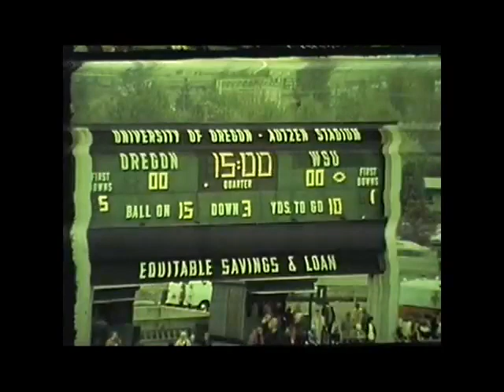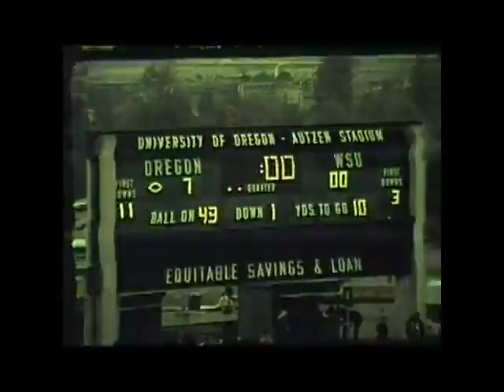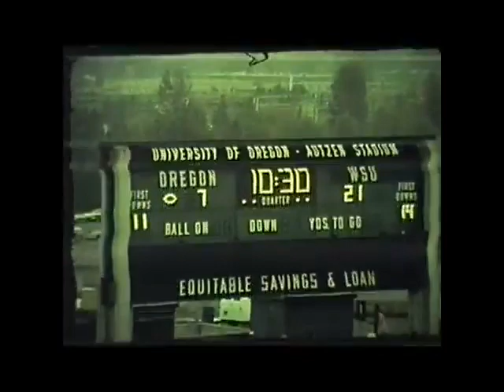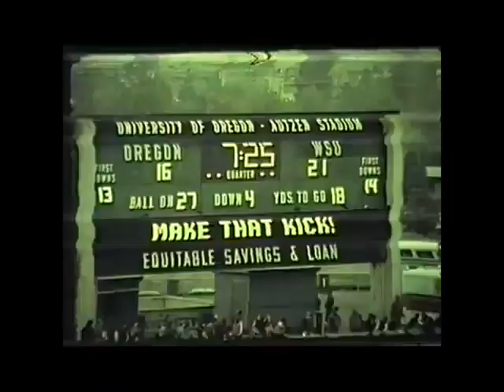1974 - Washington State vs Oregon (Coaches Film)